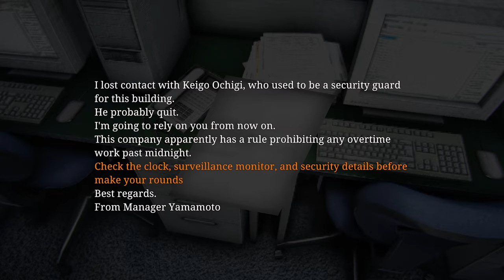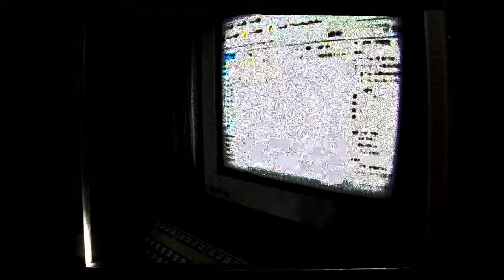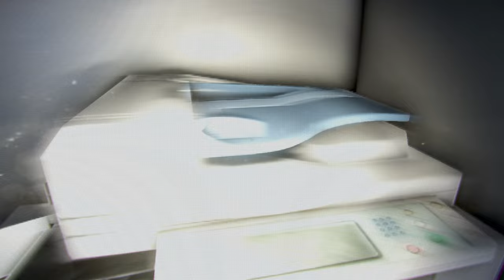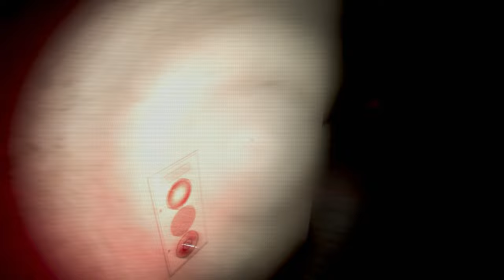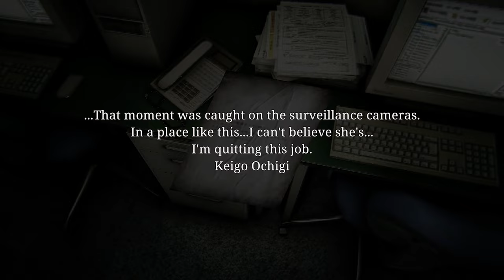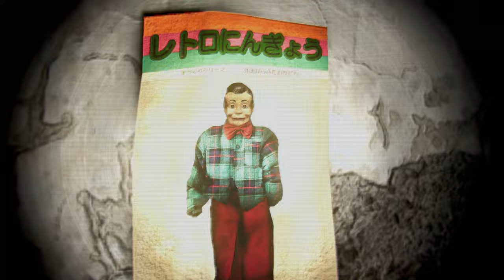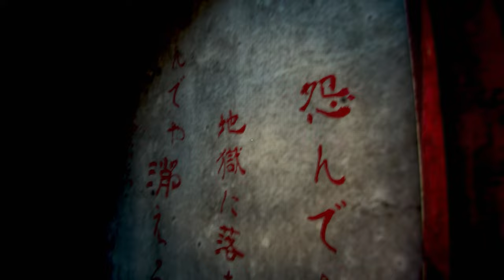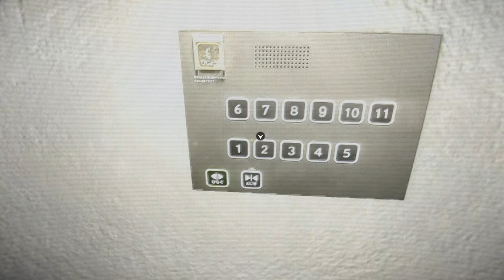Night Security [Chilla's Art] ▸ Japanese Psychological Horror Game | Full Game Walkthrough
Night Security [Chilla's Art] ▸ Japanese Psychological Horror Game | Full Game Walkthrough | 4K 60fps | No Copyright Gameplay | Free To Use Gameplay

VHS effect can be toggled on/off in the options menu.

Japanese Theme: Environment art inspired by Japanese horror films.

Autosave: Saves every floor.

Endings: The game has 2 Endings.